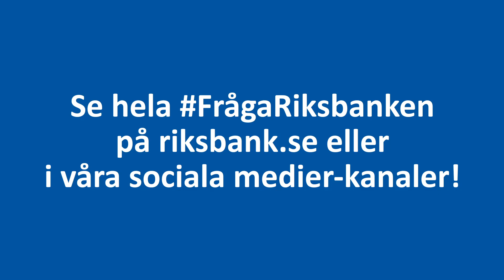Varför äger Riksbanken guld?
Varför har Riksbanken en guldreserv? Hör riksbankschef Stefan Ingves svar.
Klippet kommer från FrågaRiksbanken som sändes live på Facebook den 3.e maj. Du kan se hela sändningen i efterhand här

OBS! Sedan 1 januari 2023 är Erik Thedéen riksbankschef.